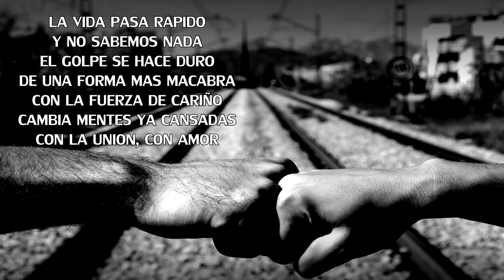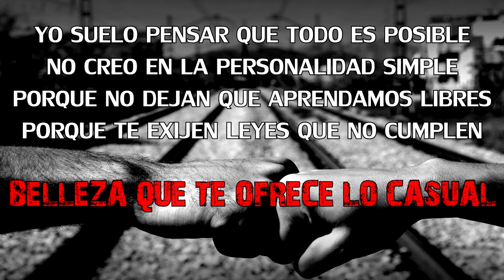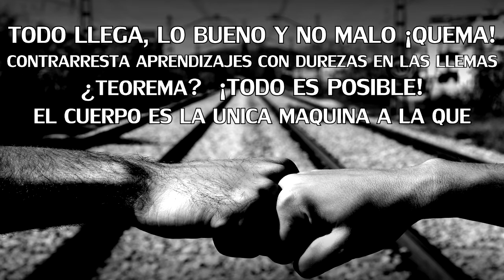14 - Todo es posible - Con Bowé - (Prod. DjPaRe) CPG (No somos tu Rollo)